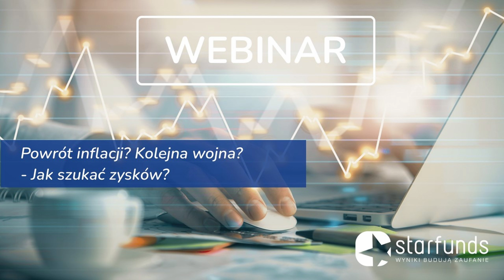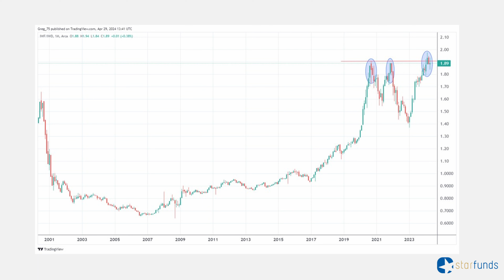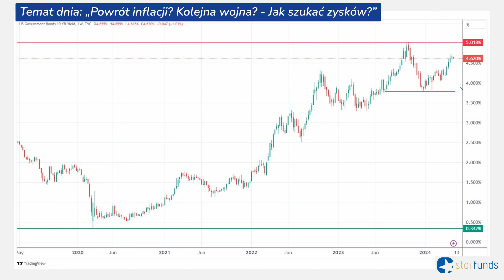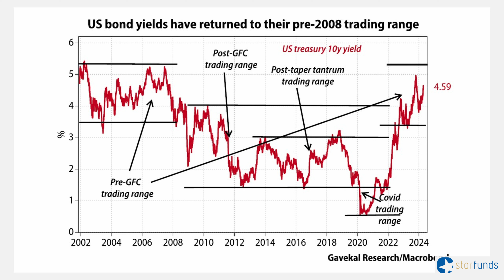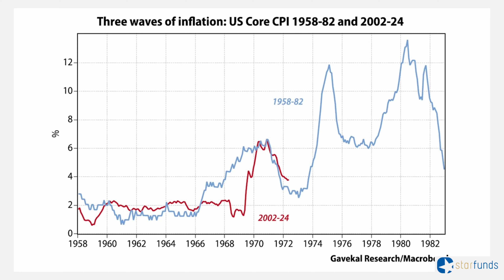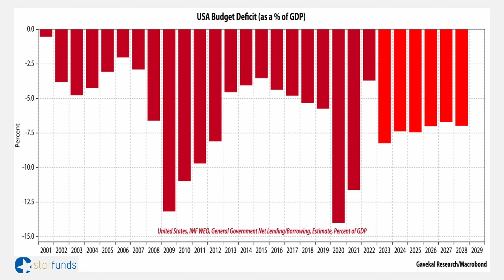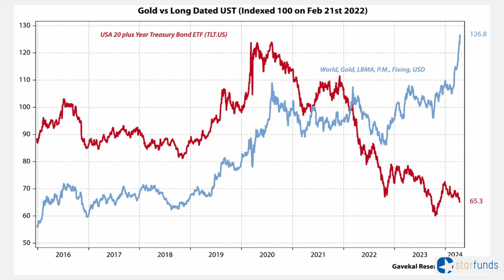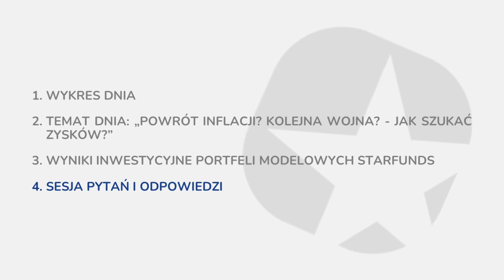Webinar inwestycyjny Starfunds - kwiecień 2024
Powrót inflacji? Kolejna wojna? - Jak szukać zysków?

0:00 Wstęp
01:44 Wykres dnia: Growth vs. Value
09:01 Temat dnia: „Powrót inflacji? Kolejna wojna? - Jak szukać zysków?”
44:14 Wyniki inwestycyjne portfeli modelowych Starfunds
45:49 Sesja pytań i odpowiedzi